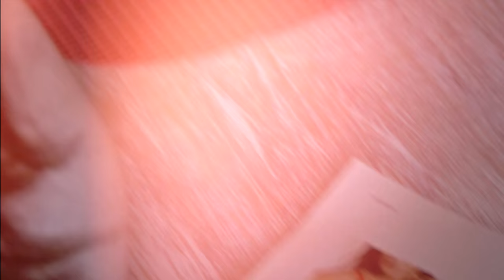Prendas básicas nueva colección Adriana Arango 2016-1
Nuestra empresa siente un profundo respeto por la mujer y desde hace 20 años tiene un compromiso de acompañamiento en todos sus momentos ofreciendo ropa de dormir, deportivos, fragancias y ahora íntima, una nueva línea de ropa interior, que contribuyan a su autocuidado, autorespeto y autoimagen, siendo referentes de moda, estilo y calidad en toda su línea de productos, con el fin de ser los primeros en su mente a la hora de elegir.
Pijamas: Sensuales, Pijamas Cómodas, Pijamas Multiusos, Deportivos alto rendimiento, deportivos para yoga, fragancias, kit de splash y crema.
Línea íntima básica y romántica.

Ropa de Dormir y Deportivos Adriana Arango
Cra 70 # 31-53 Belén Rosales
Medellín, Antioquia
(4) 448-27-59